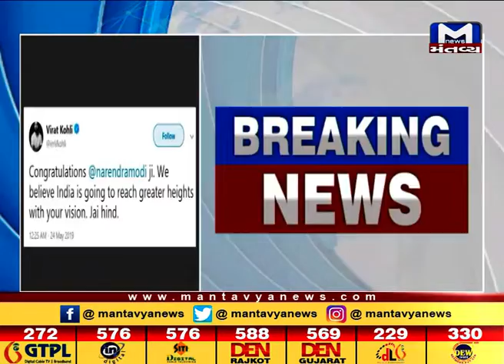ભાજપની જીત પર વિરાટ કોહલીએ મોદીને પાઠવી સુભેચ્છા - Mantavya News